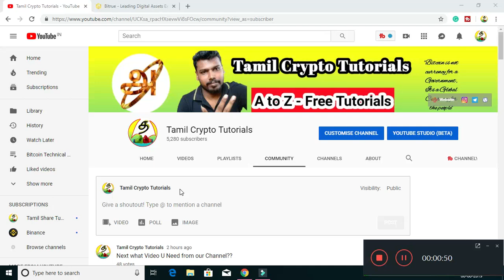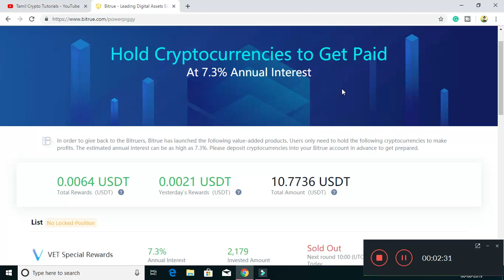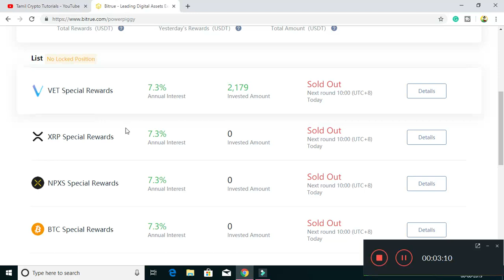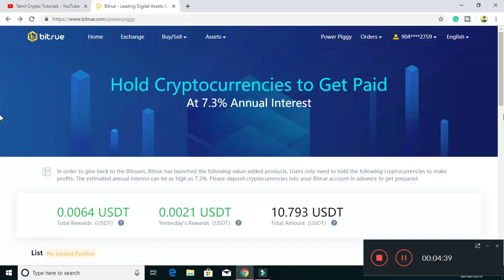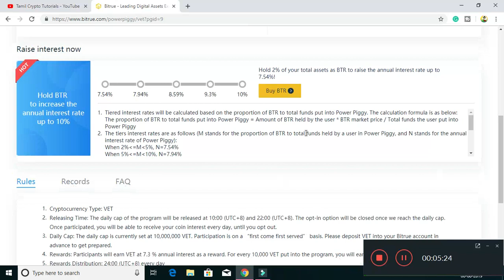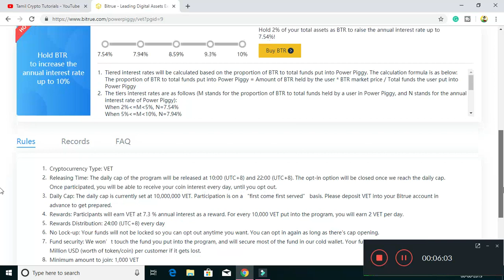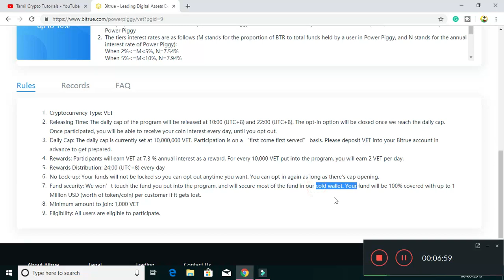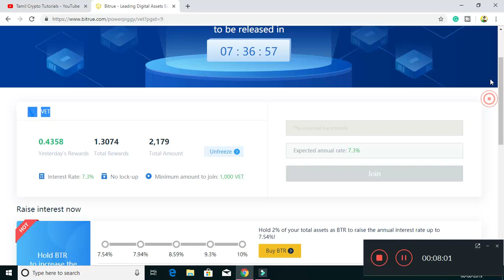Bitrue Exchange Power Piggy Details in Tamil | Tamil Crypto Tutorials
Download Bitrue App and sign up, get Sign-up Package at once. Open the package you will have a chance to win 60,000 XRP!

Refferal Code for free XRP:  EGTQEL